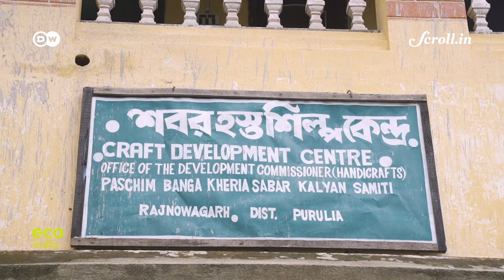Eco India: Purulia's Sabar tribe relies on ancestral bamboo broom making skills to survive lockdown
Every week, Eco India brings you stories that inspire you to build a cleaner, greener and better tomorrow. Our top story this week looks at how the COVID-19 shutdown has been particularly harsh on a community already shouldering caste discrimination that dates all the way back to British rule.

Director of Photography: Rupam Majumder

Video Editor: Sujit Lad

Field Producer: Anirban Dutta Gupta

Script & Associate Producer: Rhea Arora